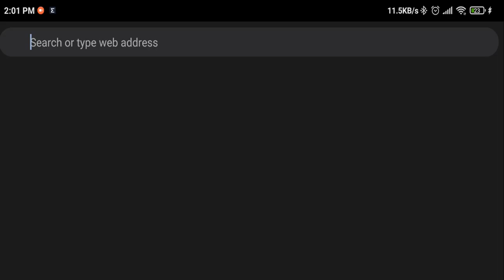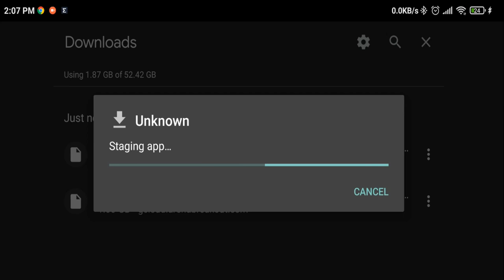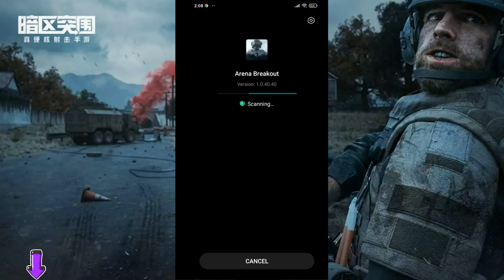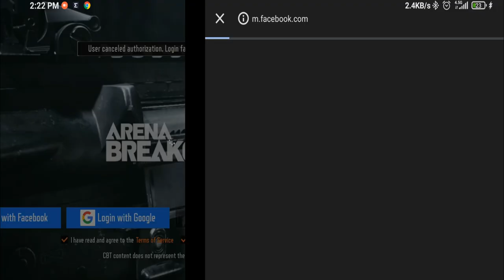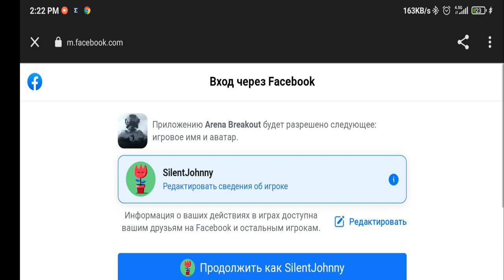Arena Breakout - How To Download The European Version + download link (Full Video)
Arena Breakout is a free-to-play immersive tactical FPS on mobile. The new shooter game will offer a realistic, immersive and competitive gaming experience. Players can collect valuable supplies and equipment while exploring an open world. Defeating enemies is not the only way to win: the goal is to search for supplies and successfully extract. Pand players have the freedom to play according to their favorite play styles, whether it's sneaking around in stealth or taking on enemies head on!
❗Friends! Before you just copy the link, watch this video to the end, it will help me in the development of the channel and it will be a decent payment for the link provided, which will make it easier for you to find the page with the download of this game.❗